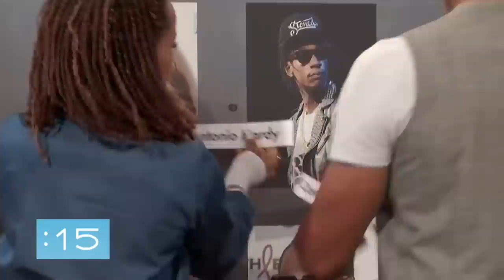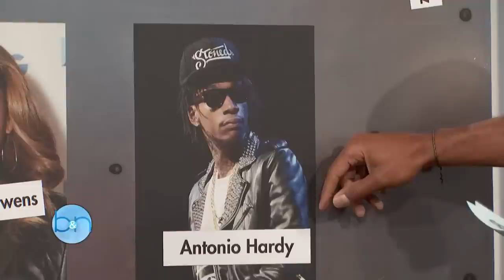The Boris and Nicole Show Full Episode #010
The Boris and Nicole Show with Boris Kodjoe and Nicole Ari Parker!